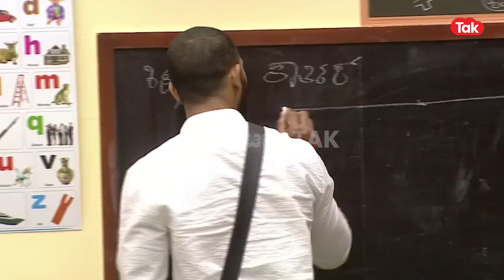Bigg Boss Kannada Season 10 Promo | ಬಿಗ್ ಬಾಸ್ ಮನೆಯಲ್ಲಿ ರಾಜಕೀಯ⁠!